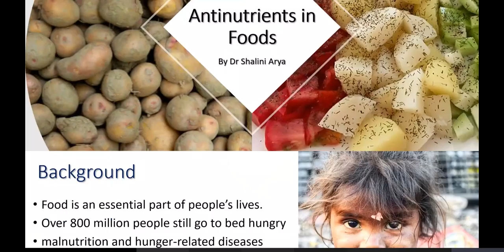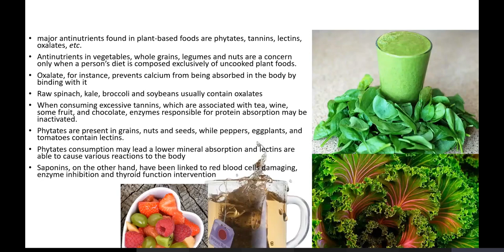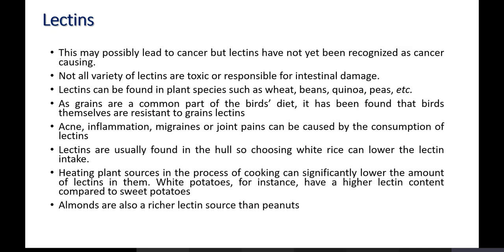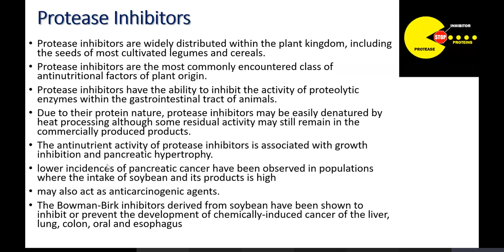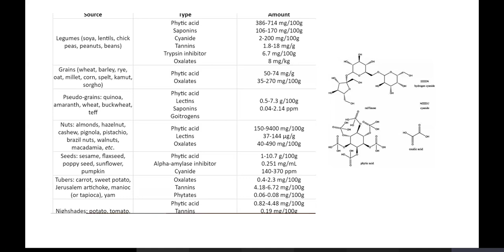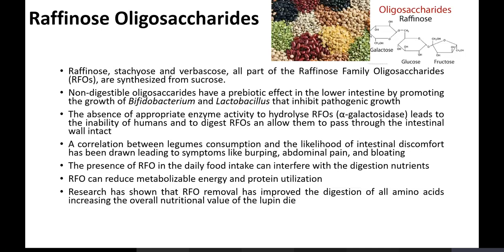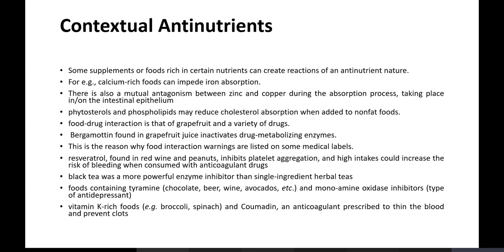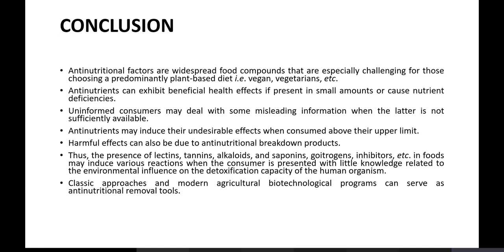Anti Nutritional Factors in Foods/Legumes/Pulses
This video described various Anti Nutritional Factors in Foods, Legumes,Pulses.
Also how through processing one can get rid of them has been explained in this video.